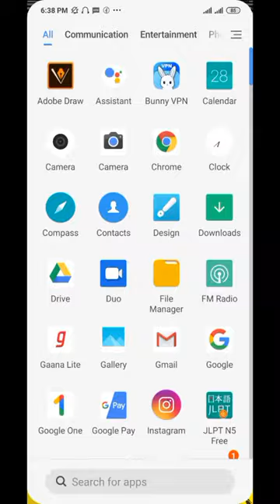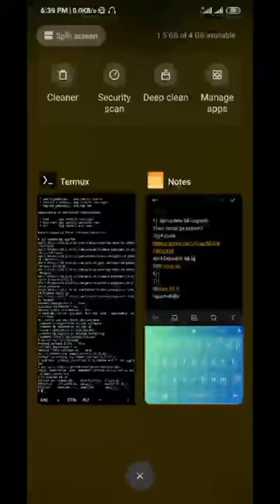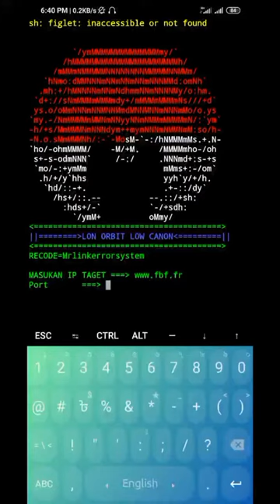How to do Ddos attack using mobile ||কী করে website down করবেন সবচেয়ে সহজে মোবাইলেই..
How to Ddos by mobile||কী করে ফ্রান্সের website down করবেন সবচেয়ে সহজে মোবাইলেই..
1st- play store থেকে Termux download করে নিন..
2nd-মোবাইলে notes অপেন করুন,না থাকলে install করে নিন..
3rd-ভিডিও টা pause করে notes এ আমার মত লিখে নিন..
4th-turmux ওপেন করে ভিডিও এর মত copy paste করুন...

সমস্যা হলে কমেন্ট এ জানান..
(তবে কেও innocent কারো ক্ষতি করবেন না,আর খারাপ ব্যবহার করবেন না)